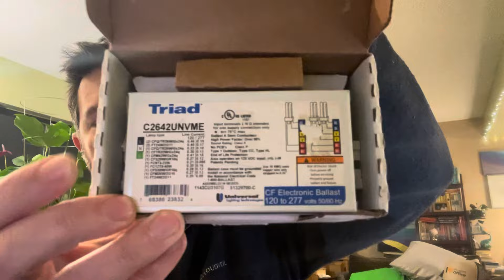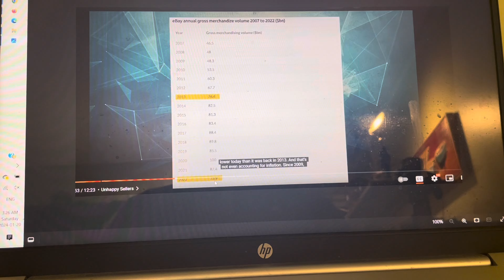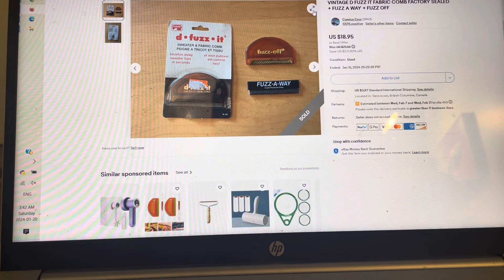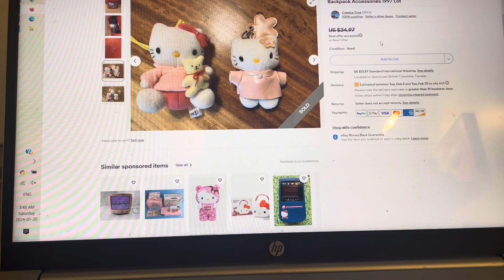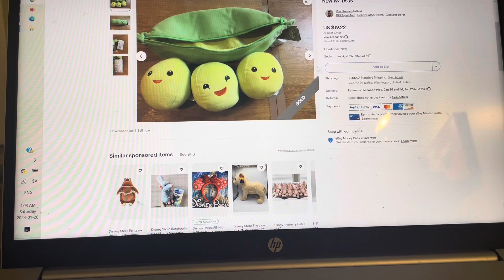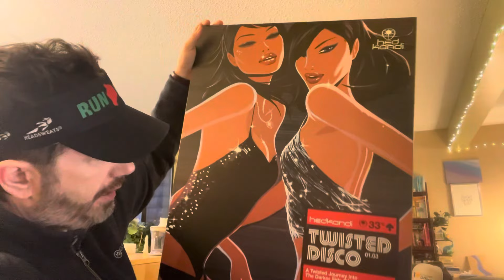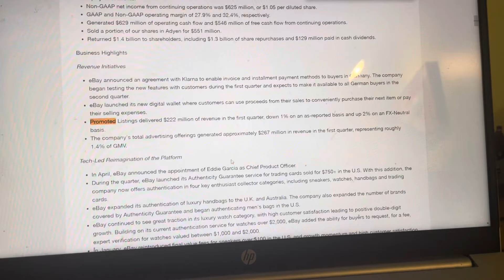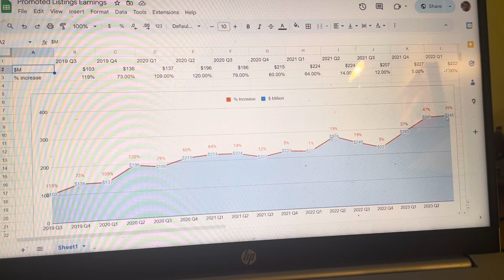eBay's Promoted Listings Earnings Charted Since 2018 | Percentage of GMV Insights | What Sold